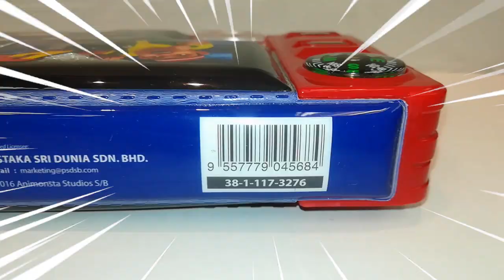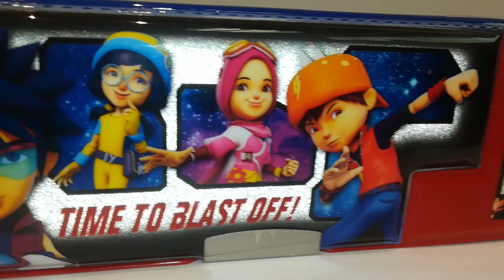PENCIL BOX BOBOIBOY GALAXY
Hi Semua! Hari ini kita nak review Pencil Box Boboiboy Galaxy yang super cool ni.. Macam-macam fungsi yang terdapat pada pencilbox ini termasuklah tempat pengasah pensil tersembunyi, mini kompas dan dua ruangan penyimpanan alatan tulis.

Jom kita layan video kali ini untuk lihat sendiri cool atau pun tidak pencil box ini.